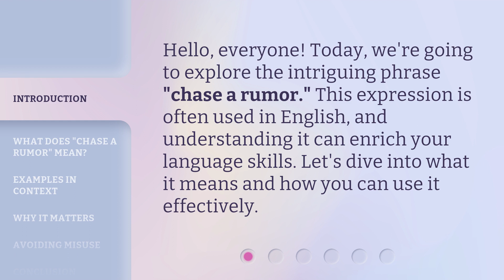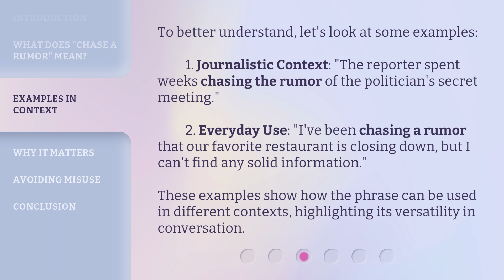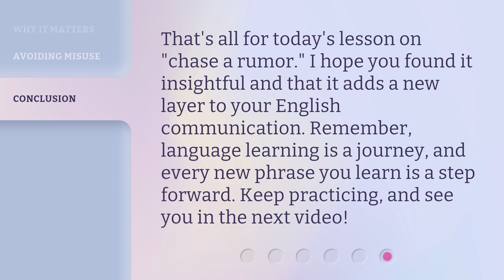Chasing Rumors: Understanding the Phrase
00:00 • Introduction - Chasing Rumors: Understanding the Phrase
00:26 • What Does "Chase a Rumor" Mean?
00:52 • Examples in Context
01:23 • Why It Matters
01:42 • Avoiding Misuse